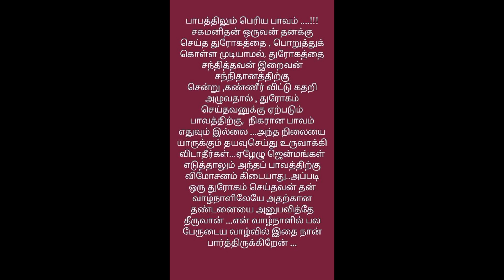பாபத்திலும் பெரிய பாவம்